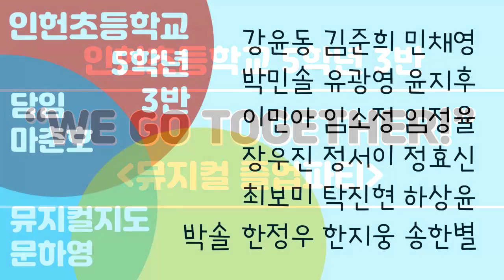정우 뮤지컬 동영상